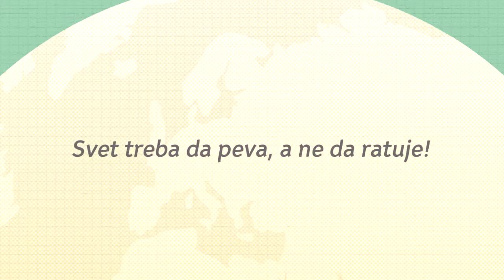PESNIČKA REPUBLIKA - Jasna Arbanaš, Beograd